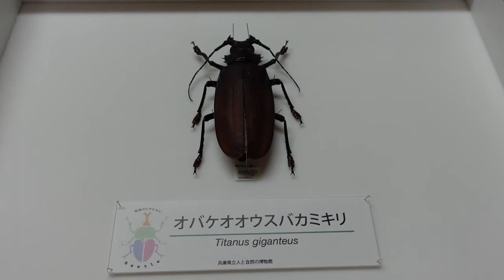毎月かわるよ！江田コレクション展～美麗な甲虫や蝶の標本を毎月入れ替え展示～【第１回（５月・６月）展示予告編】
2021年5月から2022年3月まで、4階ひとはくサロンの休憩コーナーで「毎月かわるよ！江田コレクション展～美麗な甲虫や蝶の標本を毎月入れ替え展示～」と題した展示を行います。
第1回（5月・6月）のテーマは「巨大な昆虫」です。
展示に先駆け、紹介動画を収蔵庫内で撮影してきました。
今回の目玉である世界最大のカミキリムシ「オバケオオウスバカミキリ」を紹介しています。
ぜひ、実際の展示をお楽しみに！
※詳細については次のページをご覧ください。